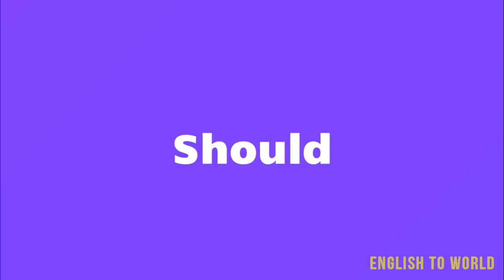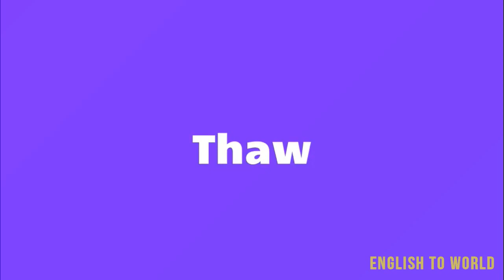Abandon - Nouns Words List